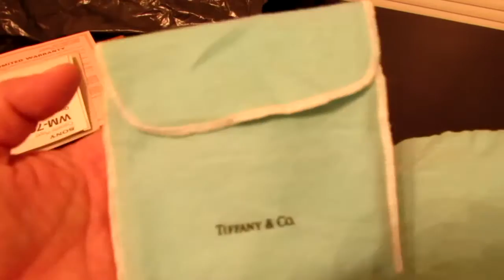SONY WM 701T taken on NOV 19 2013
Video SONY WM 701T uploaded NOV 19 2013